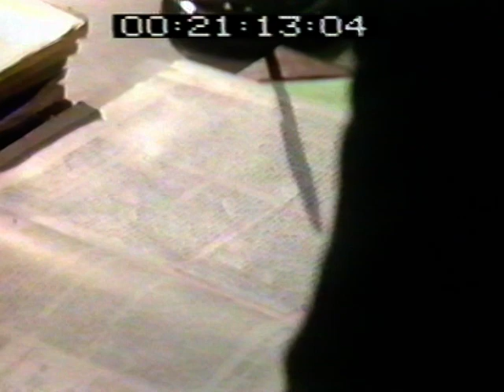Part Two For When The Bough Breaks